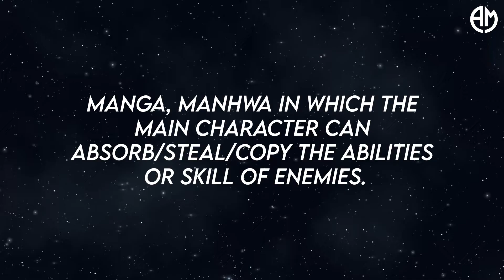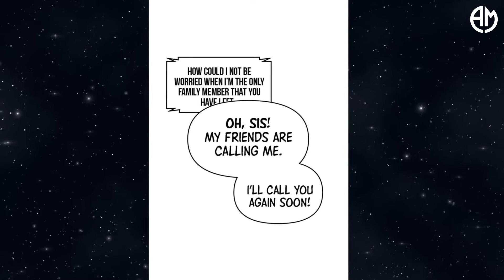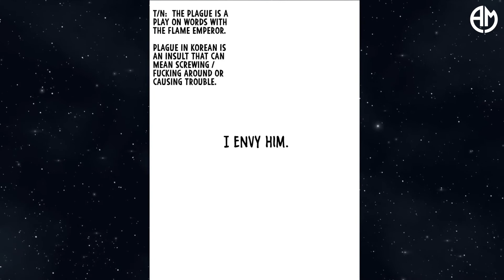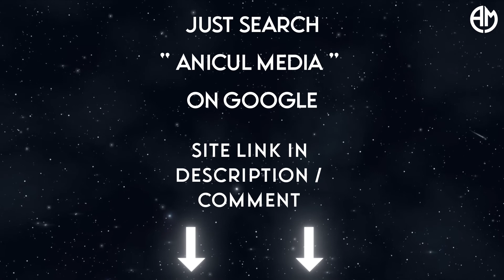Top 10 manga / manhwa recommendation in which the main character can steel copy and absorb talent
Want some more amazing manhwa recommendation according to your genre

Appreciated